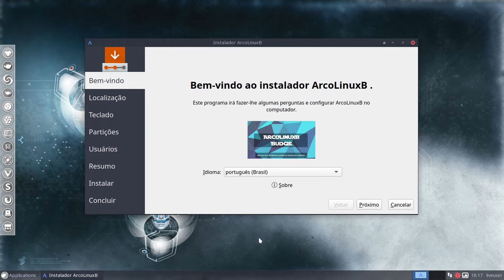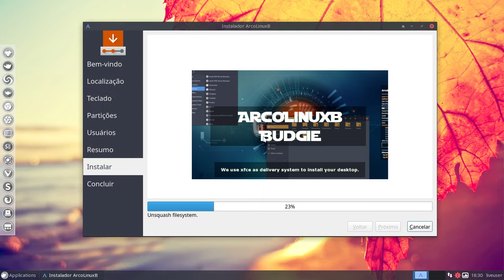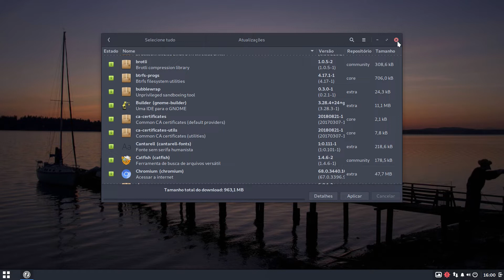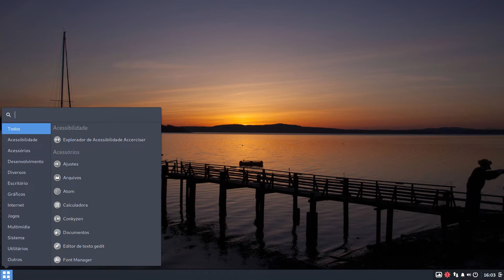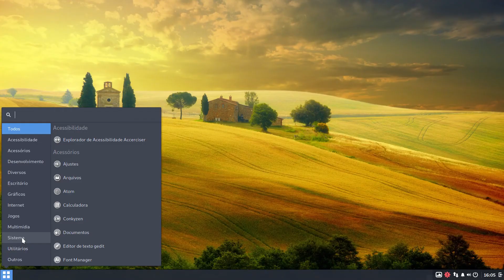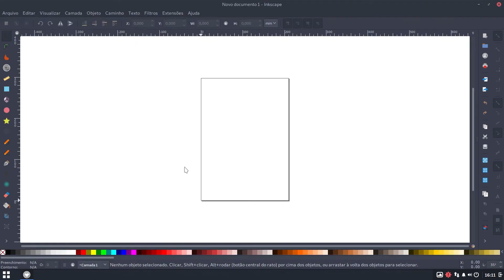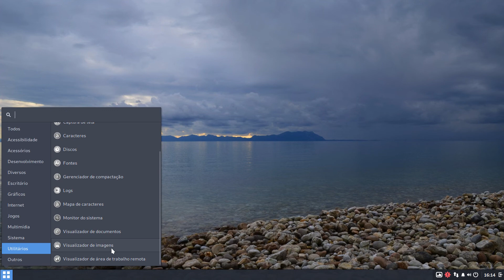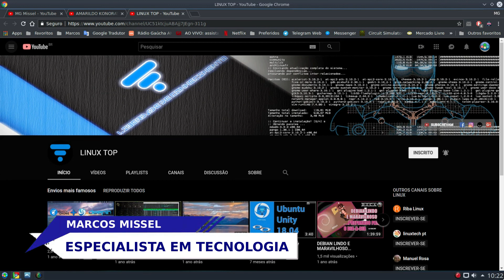Arch Linux | Conheça o Projeto Arco Linux | Arco LinuxB Interface Budgie | Instalação e Review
NÃO DEIXE O CONSERVADORISMO MORRER!
Nossa equipe agradece 👊🏼
Marcos Gomes Missel - Canal MG Missel Tecnologia e Informação

Arch Linux | Conheça o Projeto Arco Linux | Arco LinuxB Interface Budgie | Instalação e Review. Saiba o que é este fabuloso projeto chamado: ArcoLinux e saiba porque todo usuário de Linux deveria conhecer, sobretudo, usuários do Arch Linux.

Fala ai! gurizada boa do Linux! ajude-nos a divulgar o Pinguim, inscrevendo-se no canal (não esqueçam de marcar o sininho), dando likes, compartilhando os videos nas redes sociais, comentando, sugerindo, participando, em fim, ajudando-nos assim a construir mais um canal forte de Linux. O meu...o seu...nosso canal MG Missel.